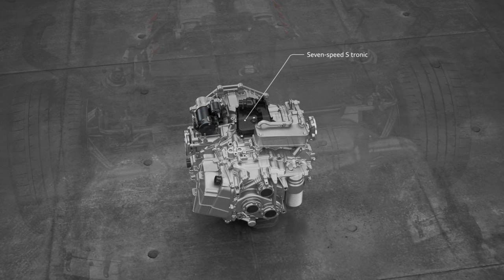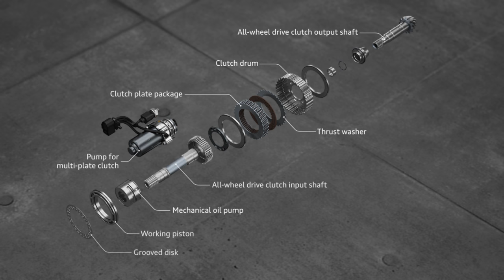2017 Audi R8 Spyder - drivetrain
The powerful mid-engine with dual injection system sets the tone in the new Audi R8 Spyder V10. The naturally aspirated 5.2‑liter engine has a dynamic throttle response. Its sporty sound – which can be optionally amplified by a sport exhaust system with gloss black tailpipe trims – is goosebump-inducing.